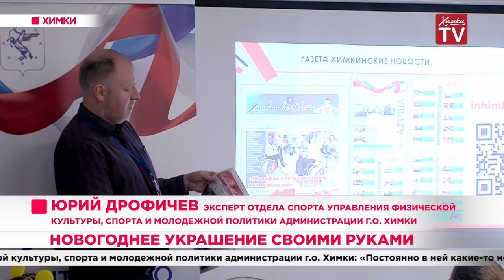Новогоднее украшение своими руками. 31.12.19